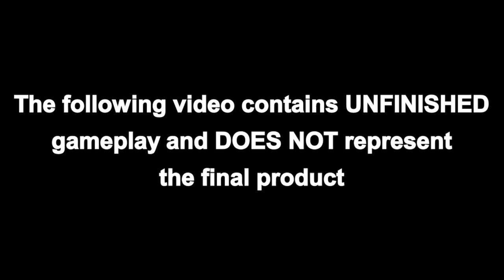NEW Smash Ringtail Cat - Official Trailer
Here's a new official trailer for NEW Smash Ringtail Cat! Coming August 17, 2023! Pre-orders coming soon!

Game Description:
Don't Play Around With The Glitches, Be The Ultimate Glitch Annihilator!
Coming Soon from Glass Seastar, Smash Ringtail Cat has been rebooted with an all new engine and brand new graphics! NEW Smash Ringtail Cat is planning to release in 2023.

Dr. Glitcher has a plan to glitch up the entire planet with his many ultimate weapons, with one that would glitch up the entire world! Only one with the powerful bond between family and friends would have to save the world and become the ultimate glitch annihilator.

About the Game:
NEW Smash Ringtail Cat is a 2D Action-Platformer video game created by Glass Seastar. Experience an all new original story where an animal species known as the ringtail must stop a glitch making villain from taking over the world!

Follow Smash, his girlfriend Ava, and his friend, Bash on an adventure to put an end to the destruction of the world! If that wasn't enough to worry about, starting with a kidnapping, some crazy and serious events starts to affect every character. With his world acting somewhat weird and glitchy, help Smash fight his way to victory and become the ultimate glitch annihilator!